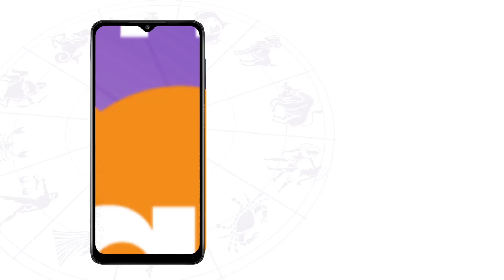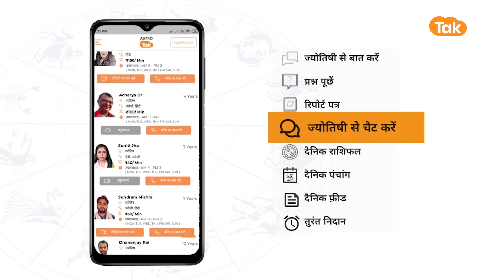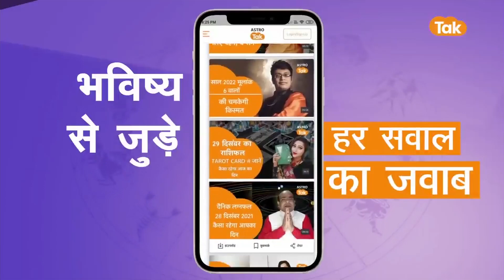जिनका जन्मदिन 18 March को है उनका आने वाला एक साल कैसा रहेगा । Shailendra Pandey | Astro Tak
Birthday Special: ज्योतिर्विद शैलेंद्र पांडेय जी से जानते हैं कि जिनका जन्म 18 March को हुआ है उनका आने वाला एक साल कैसा रहने वाला है.